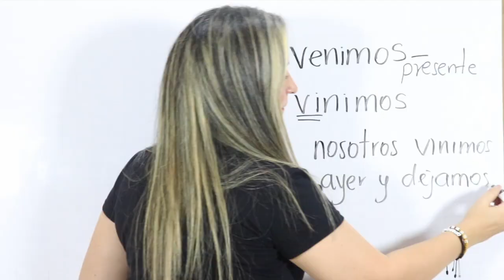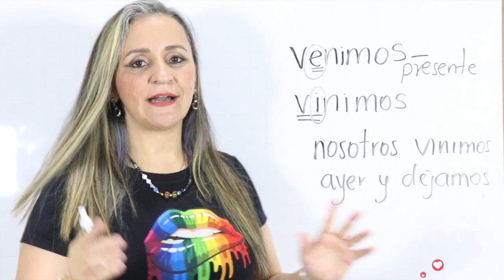Verbo venir en español / venimos y vinimos / La profe Mónica /